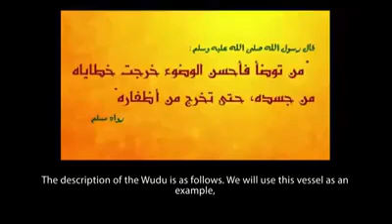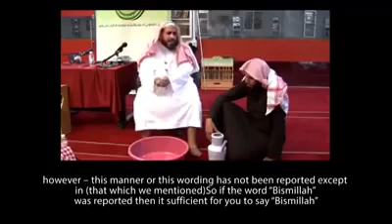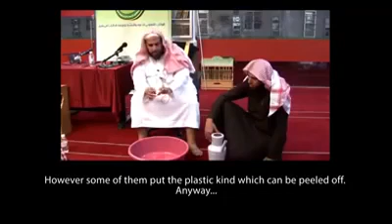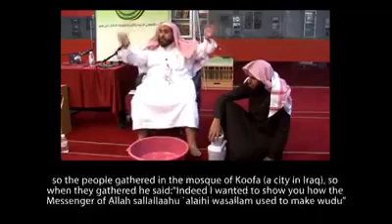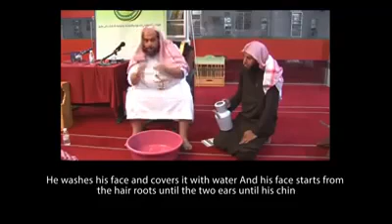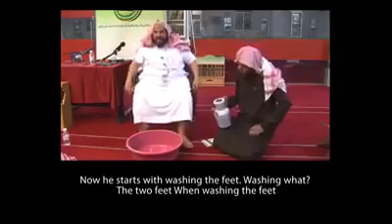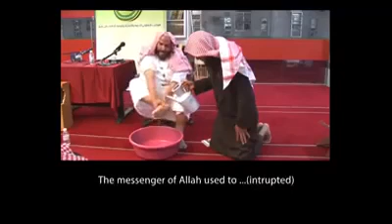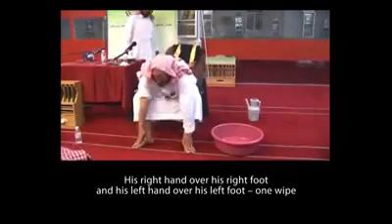How To Perform Wudhu (Ablution) (Step By Step) as per Sunnah | by Shaykh Muhammad Ramzaan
How To Perform Wudhu (Ablution) Step By Step as per Sunnah, by Shaykh Muhammad Ramzaan (English Subtitles)